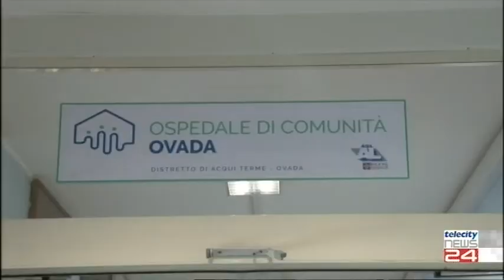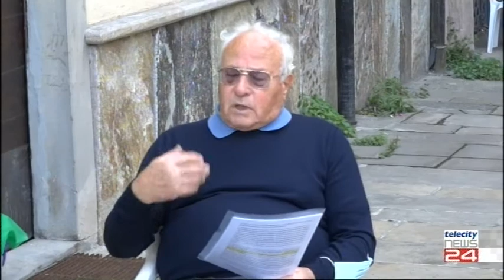08/10/21 - I dubbi dell'Osservatorio attivo sul futuro della Sanità ovadese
08/10/21 - I dubbi dell'Osservatorio attivo sul futuro della Sanità ovadese